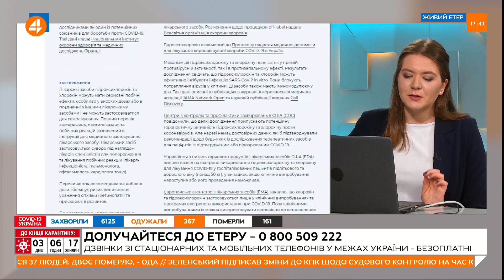Решмеділова: плівки Єрмака — це «камінь у город» правоохоронної системи (21.04)